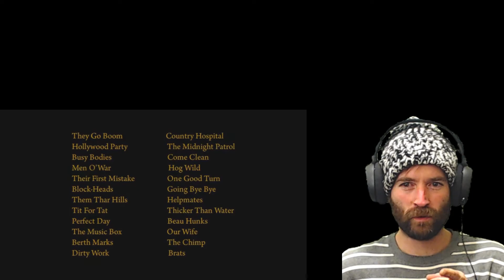REACTION | The Wonderful Slapstick of Laurel and Hardy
Have you heard of Laurel and Hardy?   Check em out.   :)